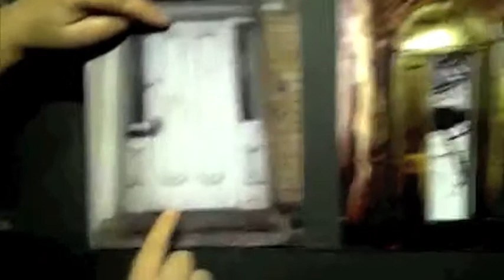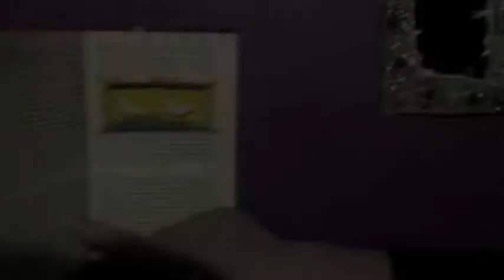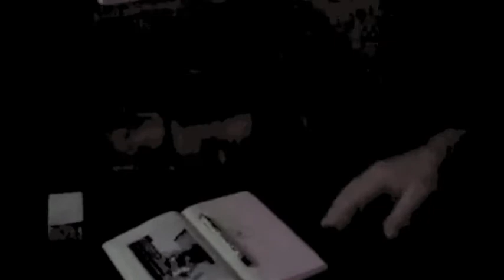Memory theatre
A mini tour of the new exhibition Memory Theatre at Gallery II with curator Caroline Hick